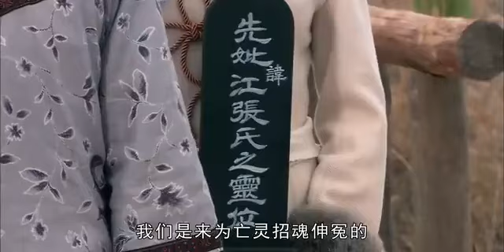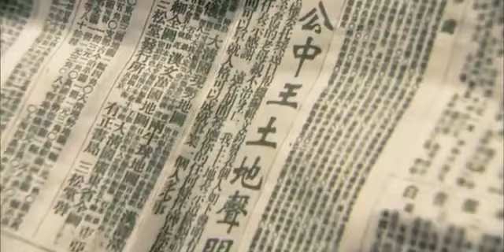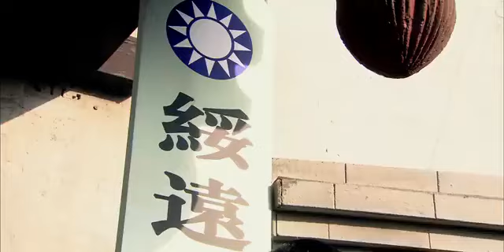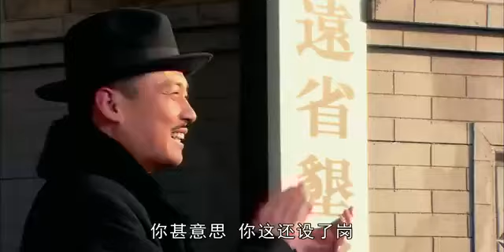高分民国剧丨【我叫王土地】31 王土地用最原始的方法开垦河套土地，创造“塞外江南”胜景，白手起家的他在成为大地商后仍不忘心怀天下，而这时外国势力诱惑拉拢，他能否坚守本心?（林永健、蒋雯丽）-国剧经典